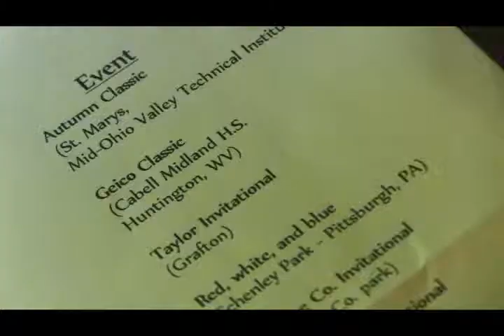Lincoln High School Cross Country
Lauren McMillen reports on Lincoln High School's cross country team season of 2010.